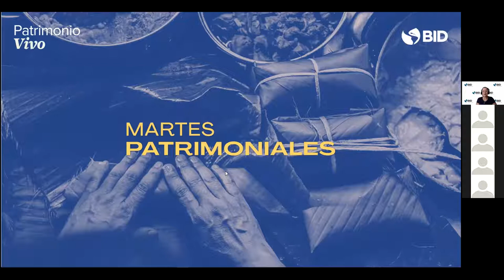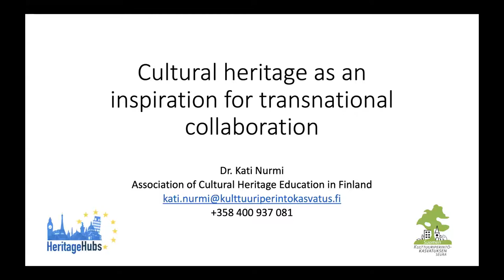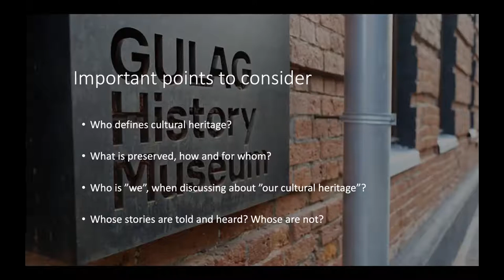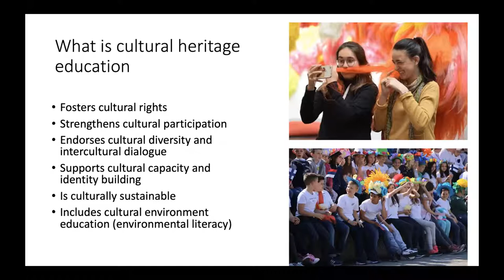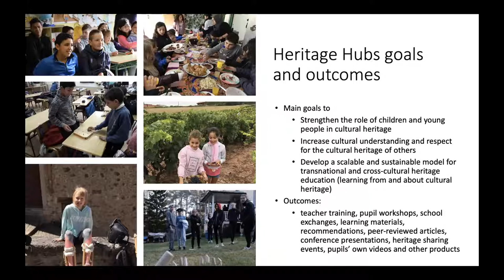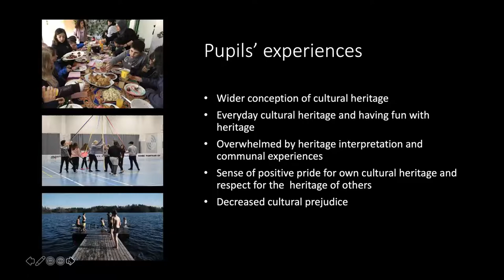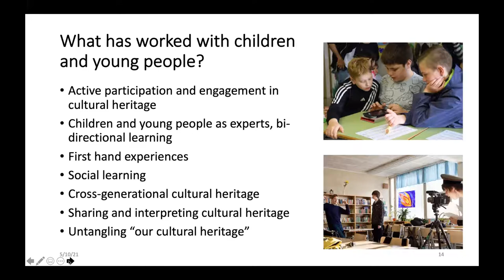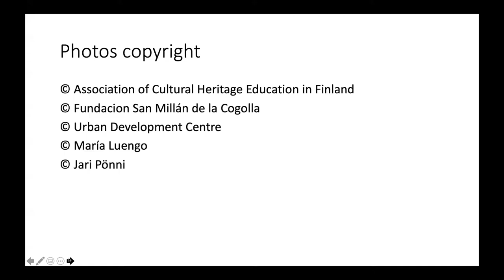Sensibilización, participación y empoderamiento patrimonial en las nuevas generaciones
Kati Nurmi - Asociación para la Educación del Patrimonio Cultural en Finlandia
La Asociación para la Educación del Patrimonio Cultural en Finlandia busca fortalecer el papel activo de los niños y jóvenes en los procesos asociados al patrimonio cultural, apoyar sus competencias y habilidades, y empoderarlos como futuros actores en su protección y potenciación. Esta charla presentará el enfoque de la Asociación sobre patrimonio y educación, y ofrecerá ejemplos prácticos de proyectos en Finlandia y otros países de Europa. La presentación se centrará en el Programa Heritage Hubs, el cual reúne a niños y jóvenes europeos para emprender un viaje creativo hacia la comprensión del patrimonio cultural, alentando el diálogo multicultural y fomentando el aprendizaje desde una visión internacional del patrimonio.